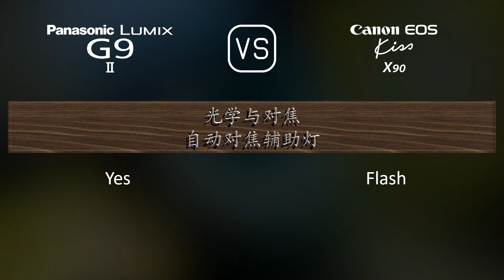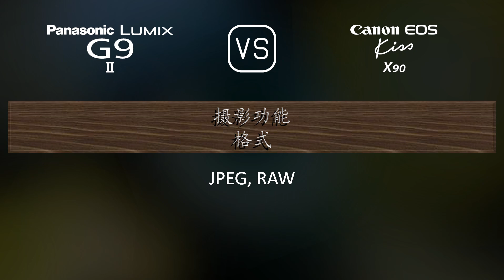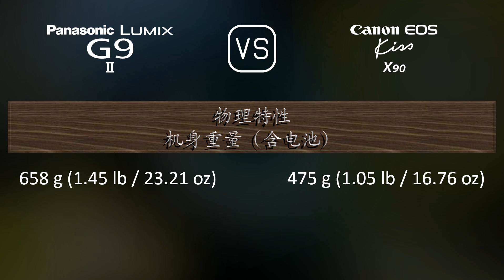Panasonic Lumix G9 II 与 Canon EOS Kiss X90 的规格比较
本视频是 Panasonic Lumix G9 II 与 Canon EOS Kiss X90 的功能概述和规格比较 (comparison of specifications)，希望对您有所启发。感谢您的支持。

00:25 推出
00:33 机身
00:40 传感器
01:01 图片
01:16 光学与对焦
01:41 屏幕
01:58 取景器
02:13 摄影功能
03:06 录像功能
03:20 贮存
03:24 连接性
03:49 物理特性
04:07 杂项